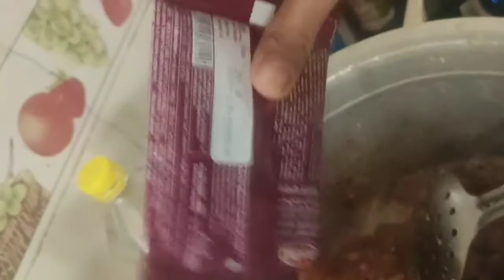Simple Briyani Prepared by My sweet Sister😘😘😘😍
Hello Friends..

I upload 💄💅makeup and 🎬🎹Movie Reviews in my Channel I believe it entertain my viewers.

Simplify eye makeup application and learn how to do eye makeup with fail-safe eyeliner tips, expert eyeshadow tips and smokey eye tutorials.
eye makeup, beauty tips in tamil